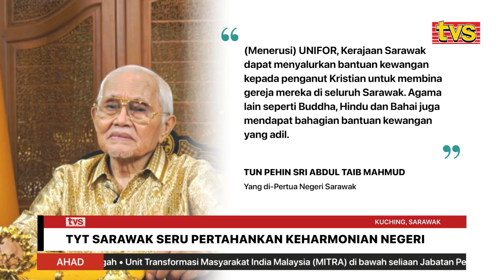TYT Sarawak seru pertahankan keharmonian negeri | TVS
Yang di-Pertua Negeri Sarawak, Tun Pehin Sri Abdul Taib Mahmud menyeru rakyat Sarawak supaya mengekalkan keharmonian dan keamanan yang telah lama terjalin di wilayah ini.

Menurut Tun Abdul Taib, Sarawak begitu unik kerana rakyatnya yang berbilang kaum, bangsa dan agama dapat menyambut semua perayaan besar dengan penuh kemeriahan.